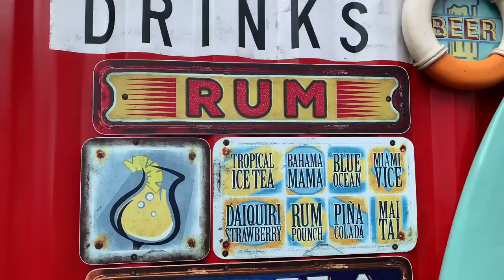2019 Independence of the Seas Travel Vlog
Take a look at all the views and fun aboard the RC Independence of the seas!